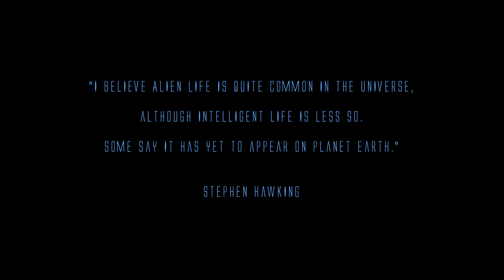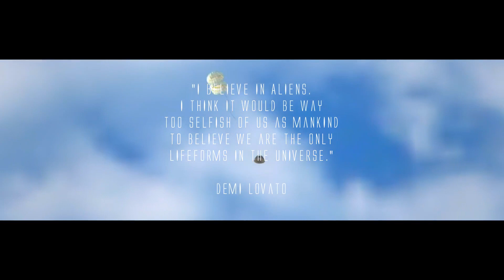Sparks - There's No Such Thing As Aliens (Not An Official Lyric Video)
Here is my video for the Sparks track There's No Such Thing As Aliens from their album Hello Young Lovers.

I'm a huge movie buff plus my favourite movie is Aliens from 1986, one of the greatest, if not the greatest, sequels ever made. The video started life completely differently (set on Earth) but I kept stumbling across this great footage of a female astronaut, so I abandoned what I had and went in a totally different direction, and made it space-based. The face-hugger and Queen Alien were awesome finds, even if there wasn't much footage of those to make as much use of as I would've liked.